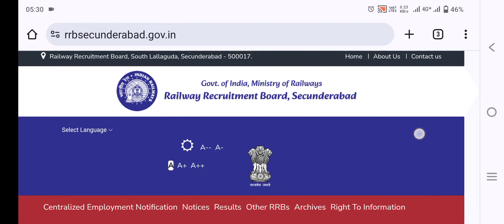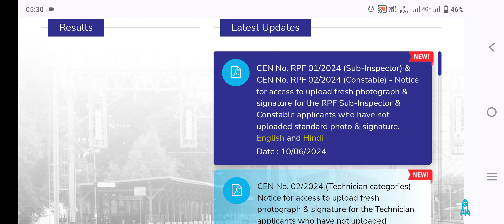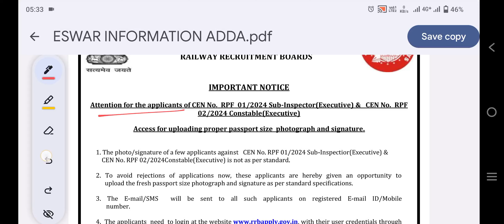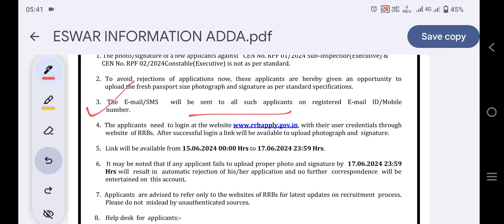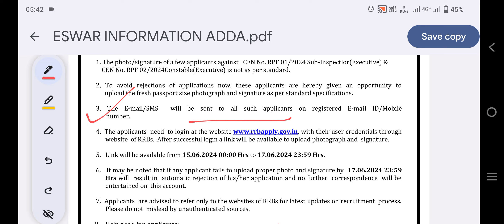RPF SI & CONSTABLE || Photo & Signature మళ్ళీ Upload చేసుకునే అవకాశం కల్పించిన రైల్వే బోర్డు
SHORT CUT FOR SQUARES & SQUARE ROOTS | తెలుగులో | Solve in 2 Sec|| Usefull for all compitative exams 📚 📖 👇👇👇

TIME TABLE | Private JOB చేస్తూ & పెళ్లి అయ్యాక కూడా prepare అయ్యేవాళ్ళకి | నాకు JOB రాకముందు నేను వేసుకున్న TIME TABLE 👇👇👇